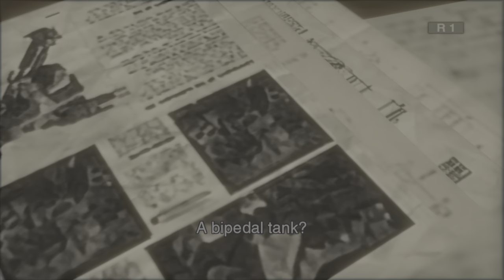Should The Metal Gear Solid Franchise Stay Dead?!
Let me know down below what you guys think.